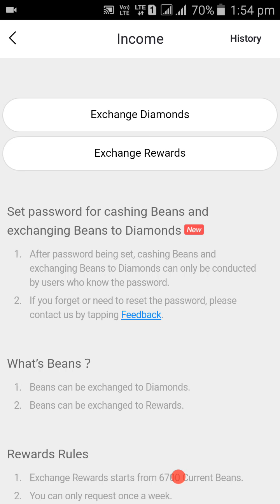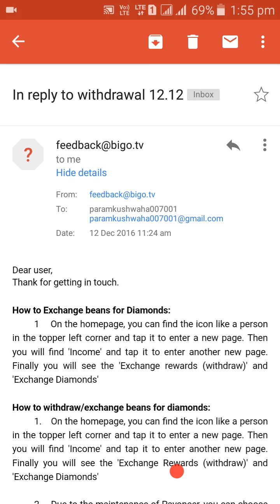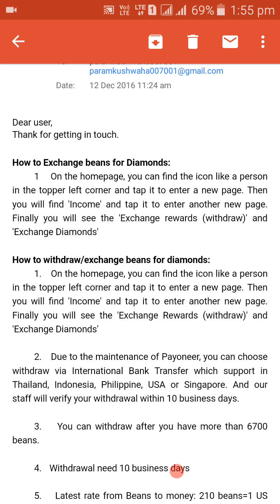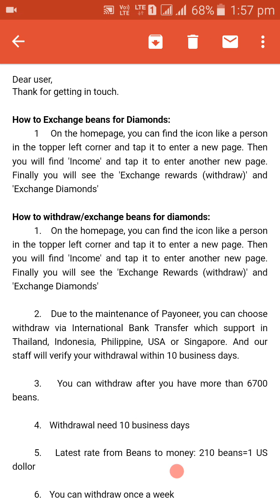Bigo live app easy 2016. How many beans are equal to 1 doller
How to use bigo live app easy